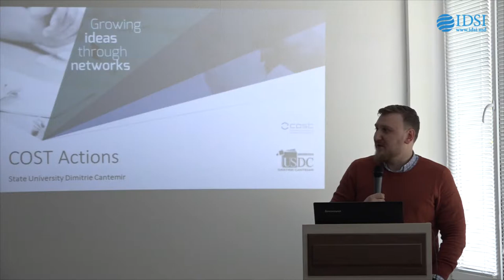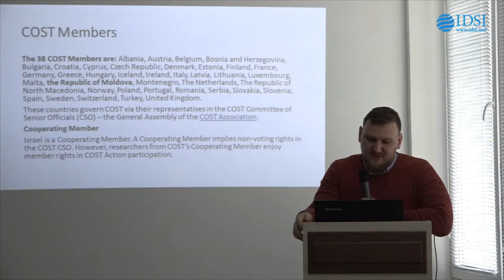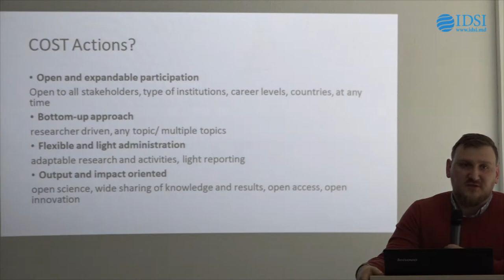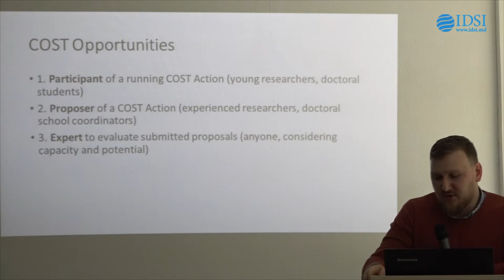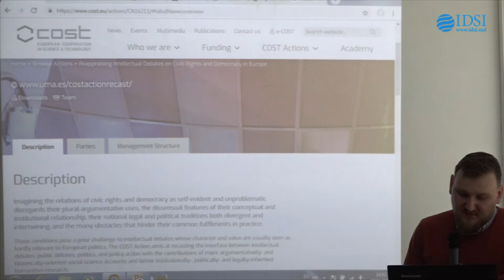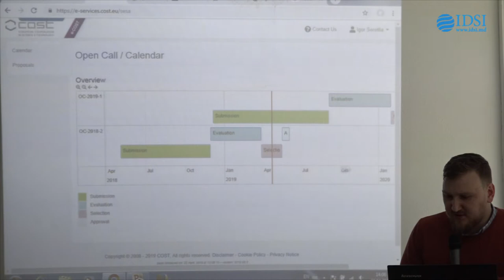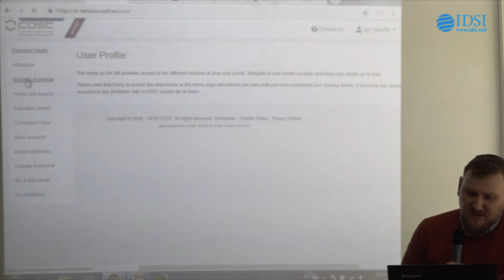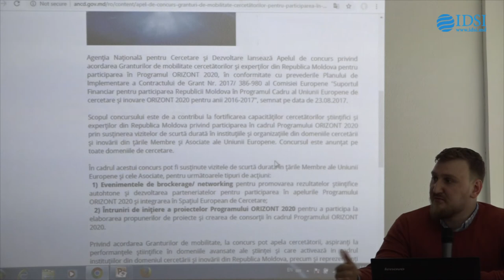SEMINAR PRIVIND PARTICIPAREA LA APELUL COST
Având în vedere lansarea apelului deschis pentru colectarea propunerilor de acțiuni COST, Serviciul relații internaționale a Universității de Stat „Dimitrie Cantemir” organizează un seminar în vederea identificării și sprijinirii participării la apelul nominalizat.

Seminarul va avea loc luni, 22 aprilie curent, ora 13.00, Sala polivalentă a universității (str. Academiei 3/2).

La seminar sunt invitați să participe conducătorii școlilor doctorale, studenții-doctoranzi, precum și toate persoanele interesate.

Termenul de colectare a propunerilor în cadrul apelului deschis COST este de 5 septembrie curent. Propunerile se vor orienta spre contribuția la dezvoltarea științifică, tehnologică, economică, culturală sau societală a Europei. Sunt încurajate propunerile multi- și interdisciplinare.

Pentru participarea plenară la seminar este necesară consultarea documentelor și instrucțiunilor aferente apelului